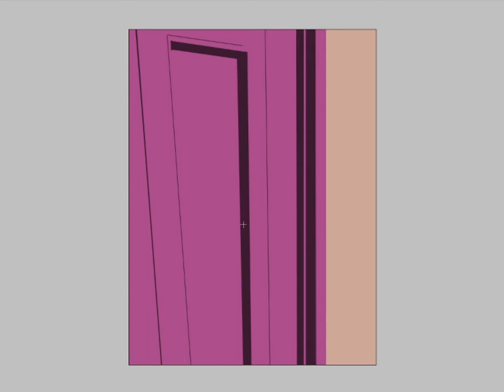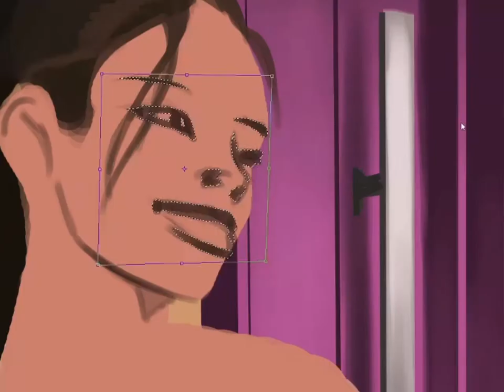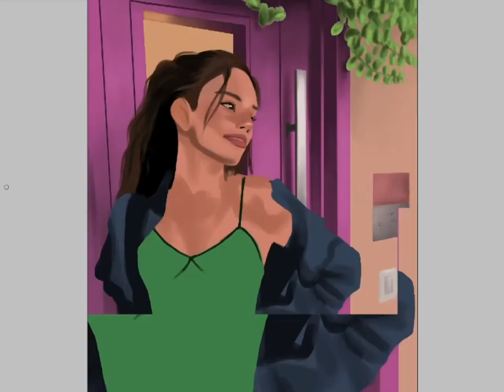NOTTREBECA - Digital illustration timelapse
Check my instagram page @il_dado_e_ritratto for more